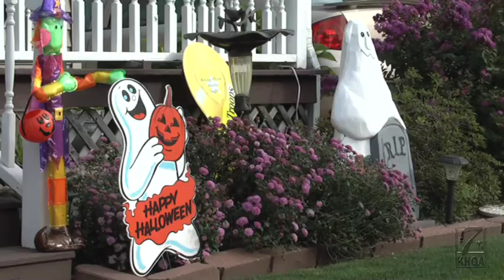Halloween preparations in the Tri-States